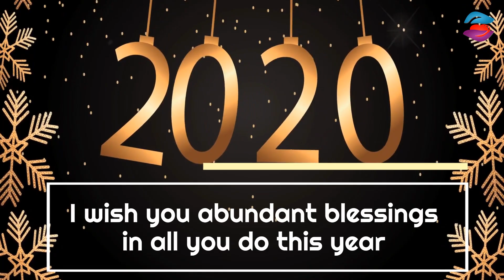2020 Best Happy New Year Wishes and Prayers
The most beautiful, inspiring and motivating New Year wishes and prayers for your loved ones to start the year with.

2020 in it's full glamour.

Equipped to deliver you the best.

Just take a step and get the best.

And now is your year of perfection like never before.

To climb high and never to fall.

I wish you abundant blessings in all you do this year.